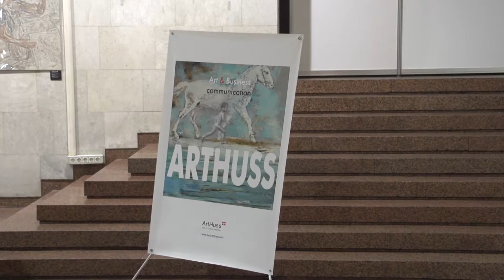Благодійний аукціон на допомогу постраждалим бійцям АТО 18.10. 2014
У Києві в Українському Домі відбувся благодійний аукціон громадської ініціативи «Арт-фронт», всі зібрані кошти з якого будуть відправлені на протезування поранених бійців української армії.